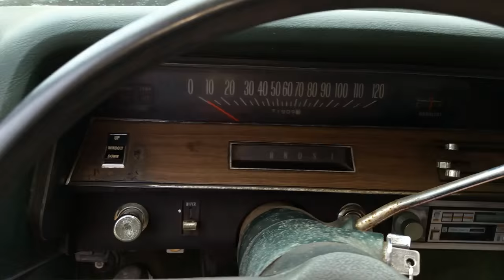1970 Pontiac Catalina Sport Station Wagon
Are station wagons cool? How about a high compression 400 powered 1970 Pontiac Catalina 6-passenger Sport Station Wagon? This is one cool wagon and is a blast to drive. Dad might have yearned after that GTO Judge in the showroom back in 1970, but he came home with this 400 high compression powered, power rear window, Verdoro Green on Green on Green on Green wagon. In the essence of the 70s, The Brady Bunch, That 70s Show and perhaps your past, here is another sweet land yacht cruiser of yesteryear.